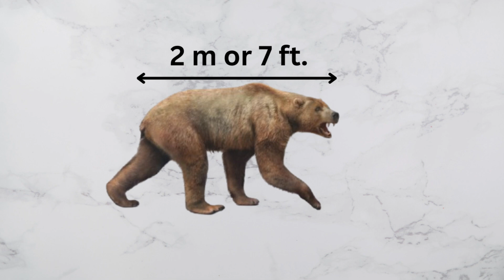The Bear That Once Ruled Africa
Discover the story of Agriotherium africanum, the massive bear that once ruled ancient Africa. Rivaling today’s largest polar bears, this apex predator had the strongest bite of any bear in history—over 4,500 newtons—and could take down prey like juvenile elephants, rhinos, and hippos. A clever hunter and scavenger, Agriotherium dominated Africa’s wilderness for over 9 million years before its reign ended. Explore the legend of this prehistoric powerhouse!